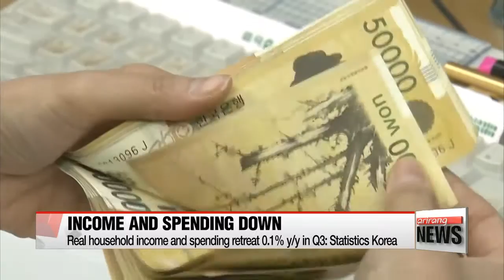Real household income and spending retreat in Q3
가계 실질소득 5분기 연속 감소••• 서민들 지갑닫

With an economic slowdown lingering here in Korea,... the nation's real household income fell in the third quarter, leading some families to cut back on spending
Real income dropped a tenth of a percent from a year before, with real consumption falling by the same amount.
Kim Hyo-sun reports. Amid a protracted economic slowdown,... Korea's real household income and spending retreated in the third quarter compared to the same period last year.
Data released by Statistics Korea on Friday,... show that the inflation-adjusted real income dropped 0.1 percent on-year in the July to September period.
And, during the same period,... the average household income stood at 4.4 million won, or about 3,700 U.S. dollars,... a mere 0.7 percent increase year-on-year.
This is the fifth consecutive month for the increase rate to stay below the 1 percent-mark.
While household consumption rose 0.7 percent,... the real consumption dropped 0.1 percent,... retreating for the third consecutive month.
Korean people,... according to the statistics office,... are spending less as the economy is still far from recover.
Meanwhile,... the nation's producer prices,... which normally give a heads up of future consumer inflation,... continued their upward trend for the third consecutive month in October,... reaching this year's peak.
The central bank said that producer prices rose 0.2 percent from last month,... recording 99.45.